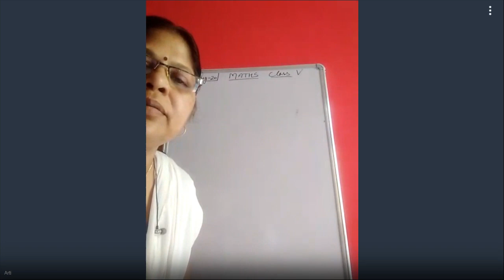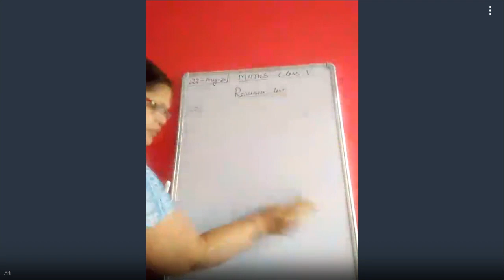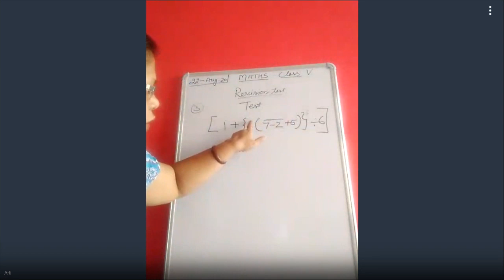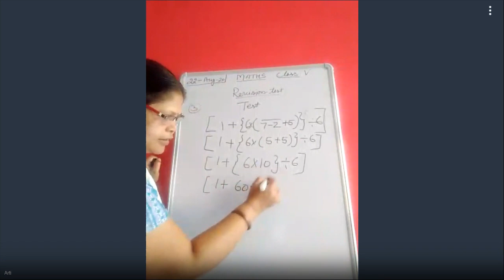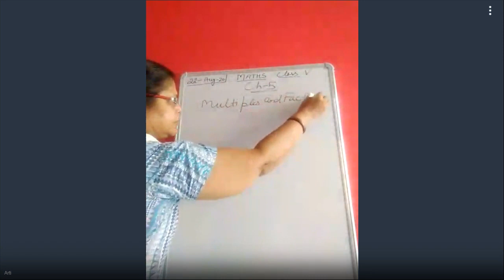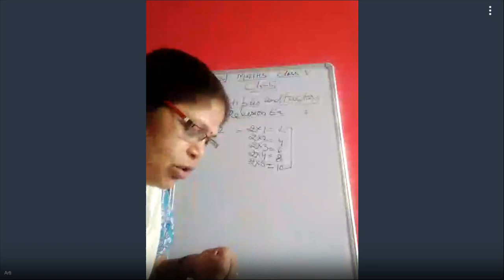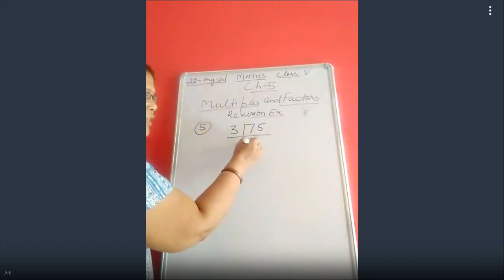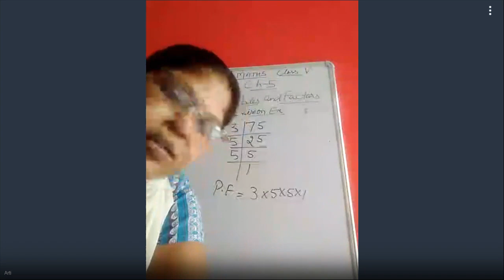Xi Sci, X, V - 435-070-795 - 08-22-2020 12:00 PM